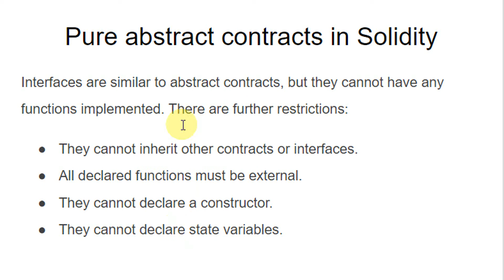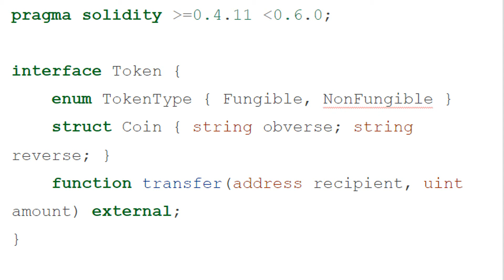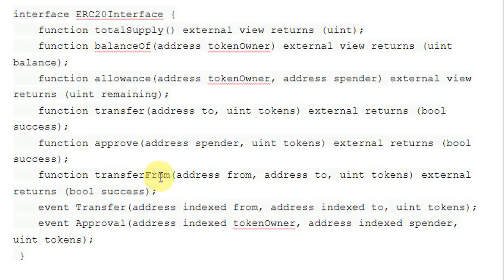Build smart contract using solidity tutorial 22 - Pure abstract contract/ Interface in solidity 1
This videos shows,
- What are Pure abstract contracts or Interface in solidity.
- How to create and use interface in solidity in solidity.

Solidity language books -
1) Solidity Programming Essentials by Ritesh Modi
2) Ethereum Smart Contract Development by Mayukh Mukhopadhyay

Like my videos !!! Support by sending some Ether (ETH): 0x169Db9F5F54D4ad747Ad558C33E6793ae0beE64C